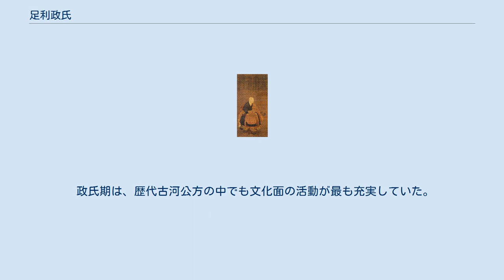足利政氏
足利 政氏（あしかが まさうじ）は、戦国時代の武将。
第2代古河公方（在職：延徳元年（1489年） - 永正9年（1512年））。
父は足利成氏。
母は伝心院（簗田満助の養女、満助の兄・簗田直助（なおすけ）の娘）。
 延徳元年（1489年）、父・成氏から家督を譲られ古河公方を継承する。
父と同様に8代将軍・足利義政（前名・義成）より偏諱を受け政氏と名乗る（本来なら9代将軍・足利義尚より偏諱を受けるところだが、政氏継承直前の同年3月に亡くなっており、将軍は不在だった）。
 長享の乱においては、当初扇谷上杉家を支持したが、上杉定正の死去により扇谷上杉家が弱体化すると山内上杉家支持に転換した。
明応5年（1496年）の武蔵柏原合戦では山内上杉顕定と共に扇谷上杉朝良と戦う。
永正元年（1504年）の武蔵立河原の戦いでは伊勢盛時（北条早雲）・今川氏親とも戦っている。
 永正2年（1505年）の両上杉氏和解後は弟の顕実を上杉顕定の養子に入れた。
永正3年（1506年）、嫡子・高基と対立、一時は和解したが、永正7年（1510年）の顕定敗死後の後継ぎを巡り再び対立、さらに次男・義明とも対立し、小弓御所として独立されてしまう（永正の乱）。
簗田氏（簗田高助ほか）や宇都宮氏に支持された高基との争いに敗れ古河城を失い、小山氏の下に落ち延びる。
 高基と不利な形で和睦することを余儀なくされ、公方の位を譲り、出家して道長（どうちょう）と号した。
その後小山氏の庇護も受けられなくなり上杉朝良を頼って武蔵久喜の館に引退した。
政氏はこの館に永安山甘棠院を開山。
永正17年（1520年）には古河城を訪れ、高基と面会している。
 享禄4年（1531年）、久喜で没した。
 政氏は太田道灌謀殺後の両上杉氏の対立に際し、父・成氏の路線を引き継ぐことにより、関東における武家の棟梁たる地位の維持に努めようとしたが、その路線が裏目に出て自身が息子達と対立する事態に陥ってしまった。
その間に、後に古河公方家を没落させることになる後北条氏が関東に着々と進出してくるのである。
 政氏期は、歴代古河公方の中でも文化面の活動が最も充実していた。
 （＊前述の通り、「政」の字は8代将軍・足利義政より偏諱を賜ったものである。）